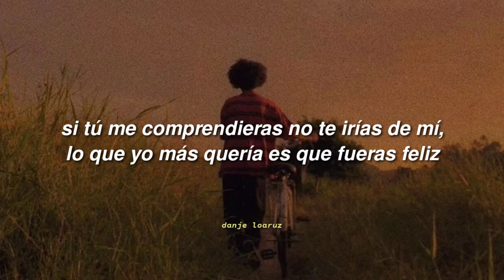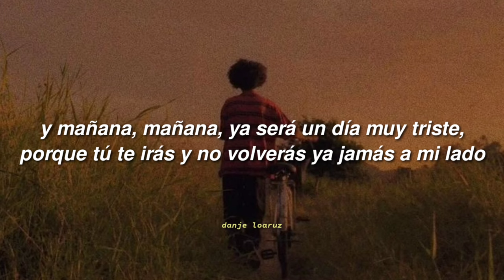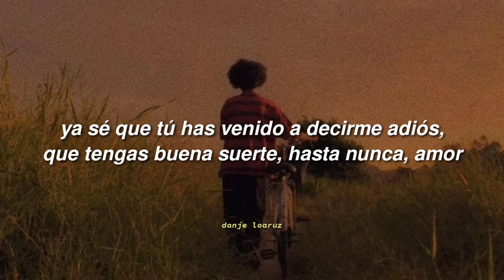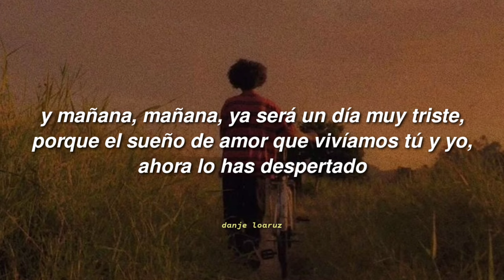Cristian Castro | Mañana - Letra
Ya no quiero pedirte que te quedes más, ni quiero preguntarte para dónde vas. 💔